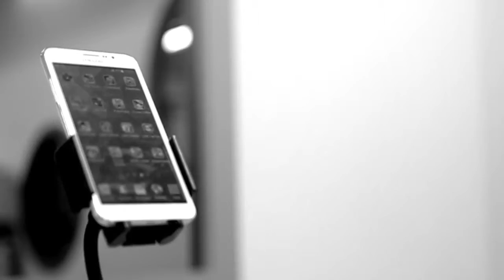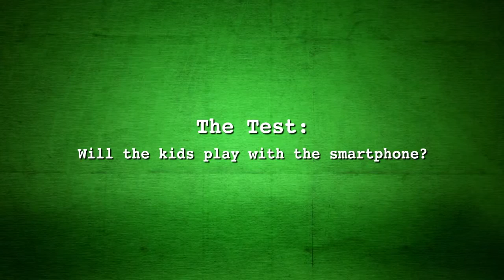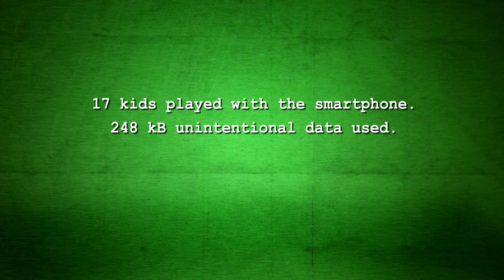Maxis-Zero Bill Shock Promise Child’s Play